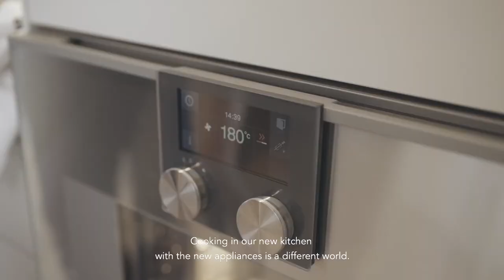Tohru Nakamura kocht zuhause: umai! I Gaggenau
Der Spitzenkoch Tohru Nakamura inspiriert mit seinem
interaktiven YouTube-Kanal zum Kochen zuhause. Unter dem Titel UMAI by Tohru
Nakamura – umai steht im Japanischen für köstlich – zeigt er auf seinem
Kochkanal die Zubereitung verschiedener Gerichte. Die Videos stammen direkt
aus seiner mit Gaggenau Geräten ausgestatteten privaten Küche.

Gaggenau ist Hersteller von hochwertigen Hausgeräten und gilt als Innovationsführer für Technologie und Design „Made in Germany“. Das Unternehmen, dessen Geschichte bis ins Jahr 1683 zurückreicht, hat mit international vielfach prämierten Produkten die private Küche immer wieder revolutioniert. Der Erfolg basiert auf dem technologischen Fortschritt und einer klaren Formensprache, kombiniert mit perfekter Funktionalität. Seit 1995 ist Gaggenau ein Tochterunternehmen der BSH Hausgeräte GmbH, München, und heute weltweit in über 50 Ländern mit 24 Flagship-Showrooms in den Metropolen vertreten.
Der Unterschied heißt Gaggenau.